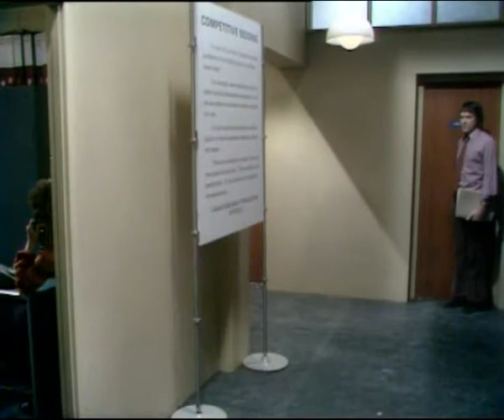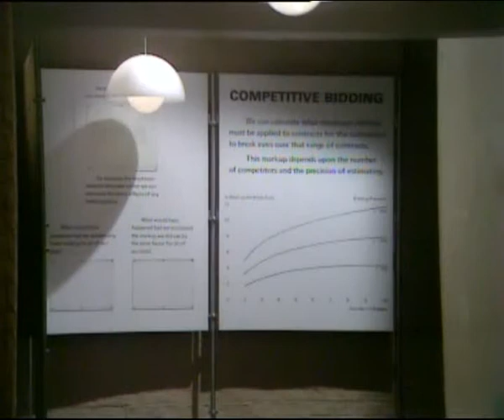New Scotland Yard Series 2 Episode 11 We Do What We Can